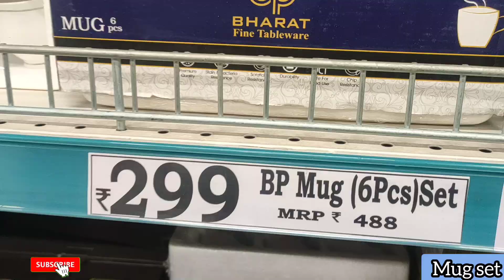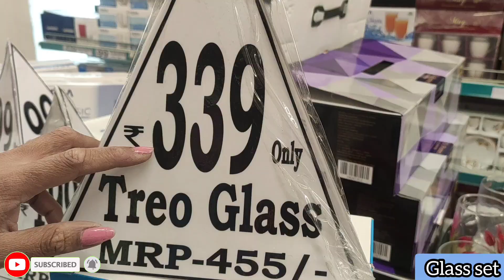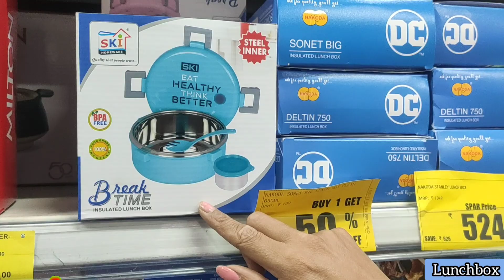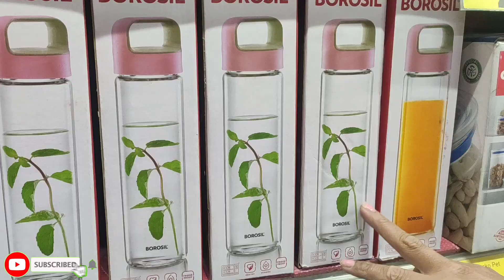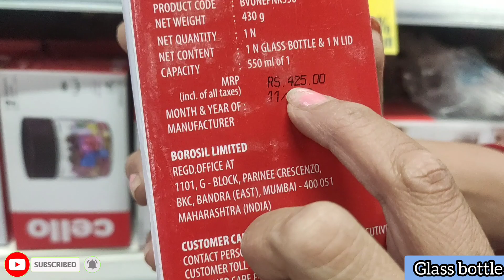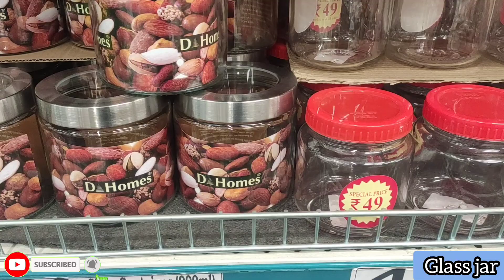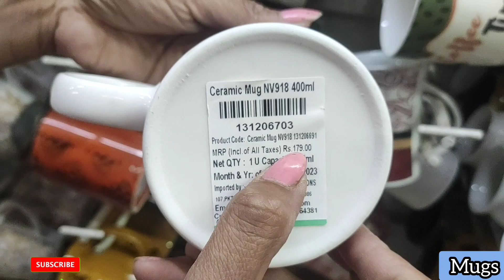DMART Latest Offers On Kitchen Organiser, Spices Rack,Kitchen Rack, Basket,Online Available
Mix store video like a home center,dmart,metro mall,reliance,DIY,spar,market99